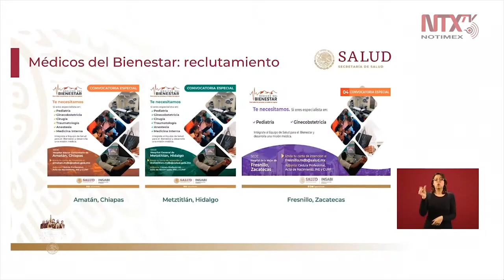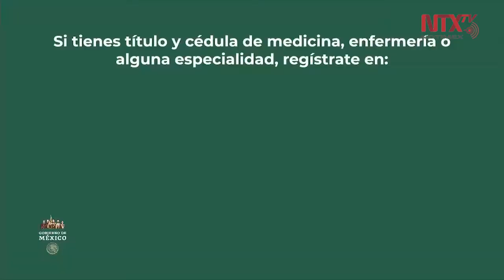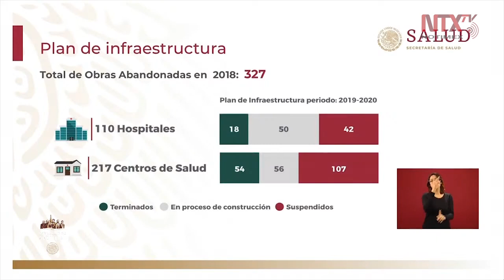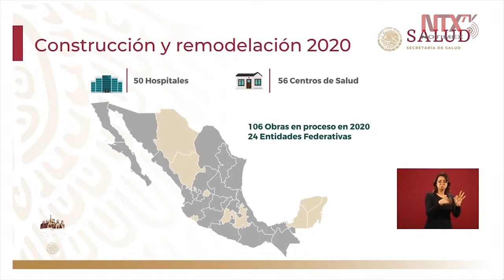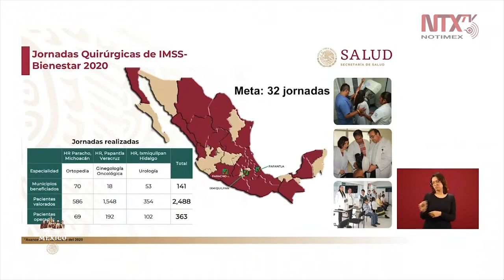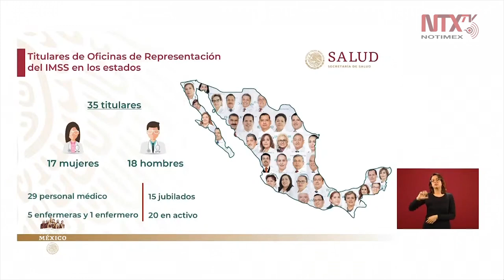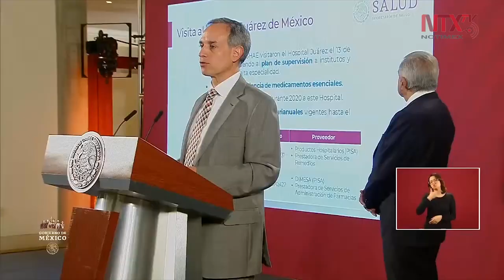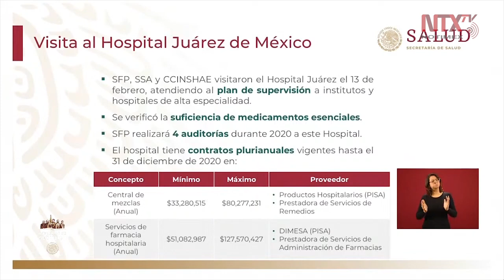Conferencia de Prensa de AMLO, 18 febrero 2020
El presidente Andrés Manuel López Obrador lanzó una crítica al periódico español El País por cuestionar su plan de gobierno y haber guardado silencio ante lo que consideró un "saqueo" que realizaron empresas de España en México.